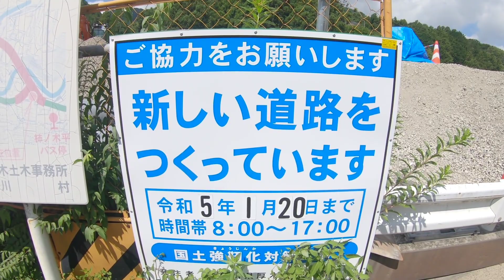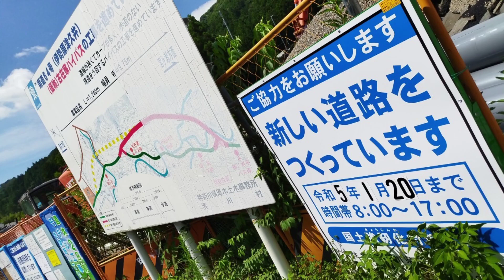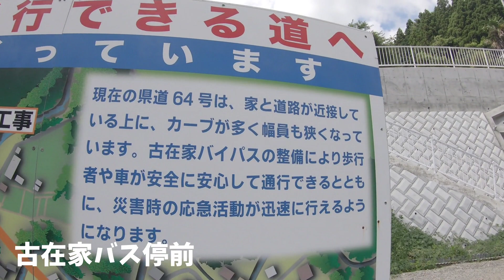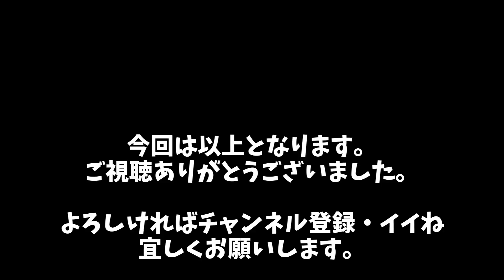【清川村・宮ケ瀬】 古在家バイパス 県道64号線(伊勢原津久井線) 【2022.07】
宮ヶ瀬へ向かうライダーは必見です！

どうもこんにちは。せきうです。
今回は神奈川県 愛甲郡 清川村の『古在家バイパス』をピックアップします。

▲古在家バイパスが建設されている理由▲
・この区間は道幅が狭く、交通安全上の問題がある。
・清川村の主要道路であり、物流、防災、医療、観光の交通需要が大きい。
・清川村には国道や鉄道が通っておらず、車や路線バス以外の交通機関がない。
・歩道がなく、幼稚園小中学校、病院、役場などへ向かう歩行者の安全性が十分に確保されていない。

周辺施設：清川村役場、道の駅清川、クリエイトＳ・Ｄ 清川店（村からの誘致によって設立）

○路線名 県道 64 号（伊勢原津久井）古在家バイパス
○事業区間 愛甲郡 清川村 煤ヶ谷 地内
○計画延長 Ｌ＝約 1,300ｍ（進入路区間除く）
 ・第Ⅰ期区間 Ｌ＝約 800ｍ（進入路区間約 300ｍ含む）
 ・第Ⅱ期区間 Ｌ＝約 800ｍ
○計画幅員 Ｗ＝9.75ｍ（車道 W＝3.0ｍ×２、歩道 W=2.5ｍ）
○道路区分 第３種第３級
○設計速度 40 ㎞/h
○供用目標 令和 4 年度（第Ⅰ期整備区間）

バイク：GROM
撮影機材：GoPro HERO7
編集ソフト：Aviutl, Google Earth Studio
aviutlを爆速化するプラグイン

0:00 冒頭・全体図
1:58 第Ⅰ期整備区間 詳細
0:45 走行映像（第Ⅰ期整備区間 北上）
5:19 走行映像（第Ⅰ期・Ⅱ期整備区間 南下）
6:55 走行映像（Ⅱ期整備区間）
7:42 おまけ（全体図その2）